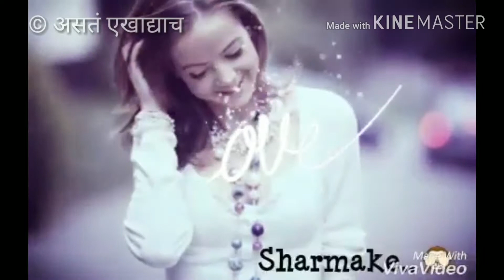SRK dialogues {whatsapp status videos}